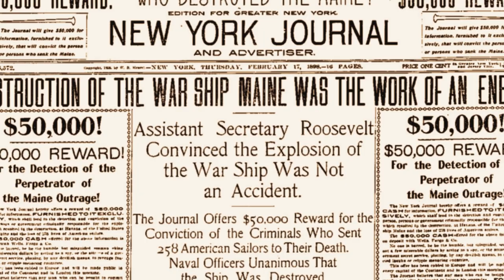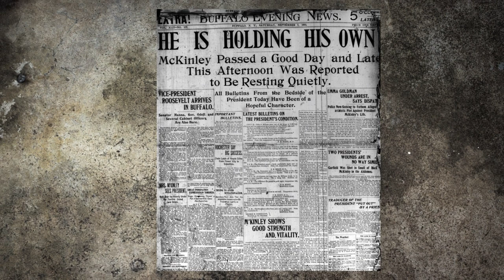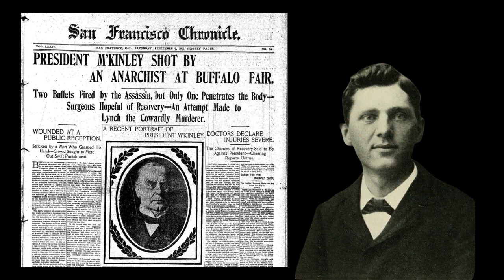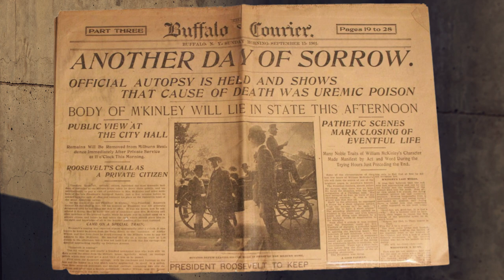The McKinley Chronicles: Unraveling the Threads of an American Tragedy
In this video podcast, we look at the assassination of President William McKinley in 1901.